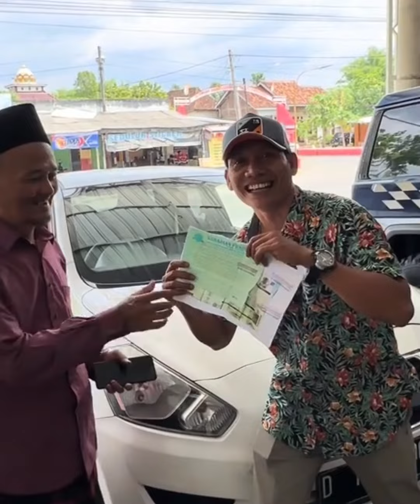🔴BANYAK MOBIL OBRAL HARGA LEBIH ISTIMEWA⁉️REVIEW MOBIL DI PRABU MOTOR KLIK SUBSCRIBER & COMENT‼️